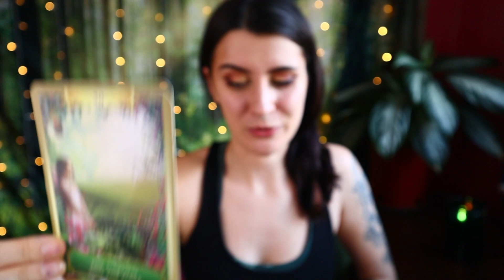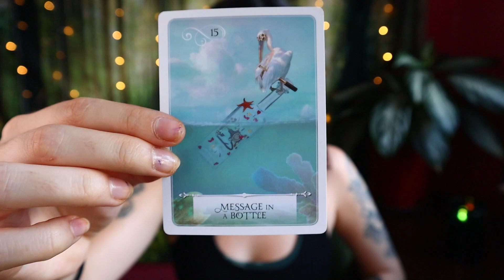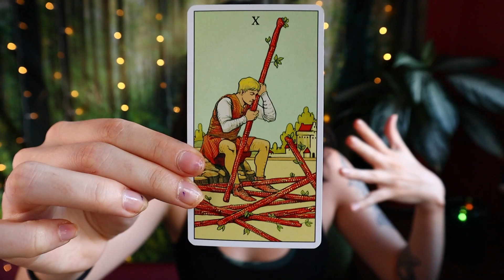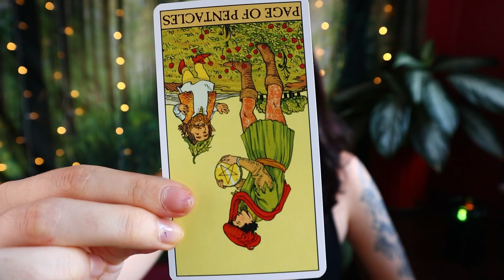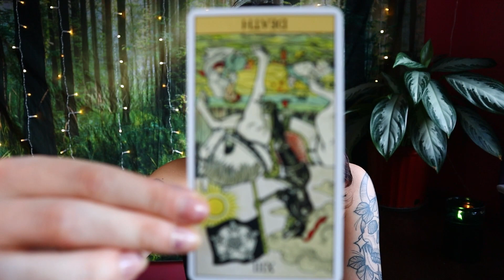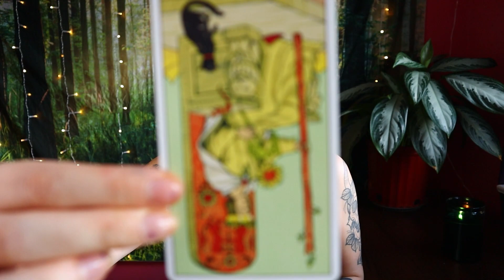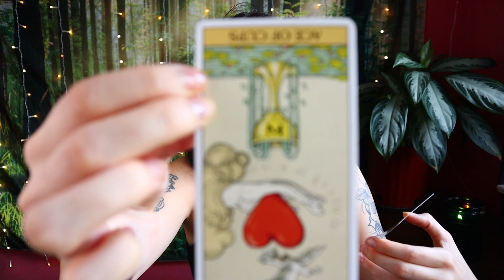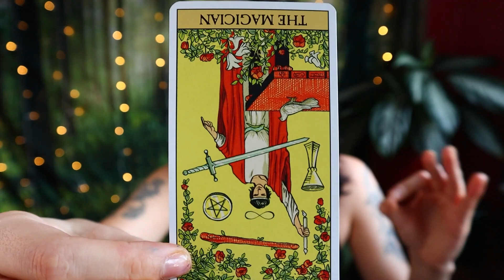AQUARIUS ♒ Unexpected Communication & News! August 14th - 20th Tarot Reading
Welcome, Aquarius! This is your tarot reading for the week of August 14th to the 20th, 2023.